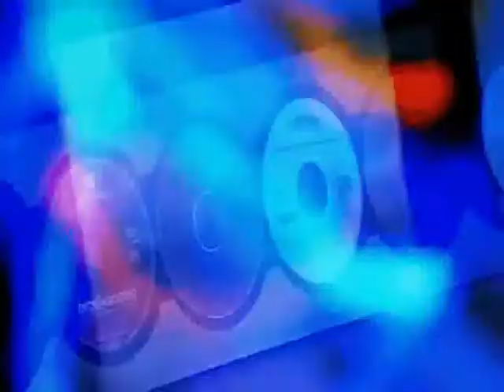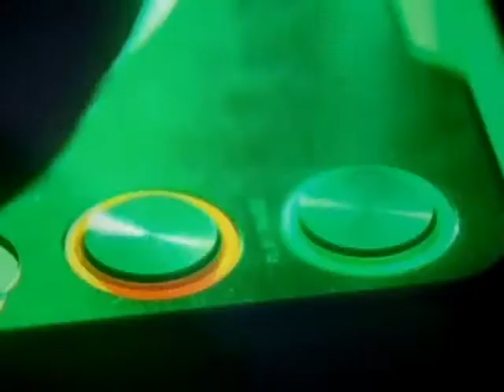Matthew Fisher Starstrings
NEW VIDEO ABSTRACT MINIMAL  ENERGY.